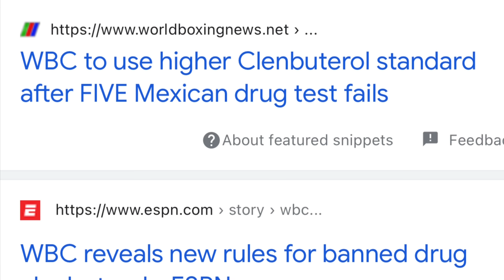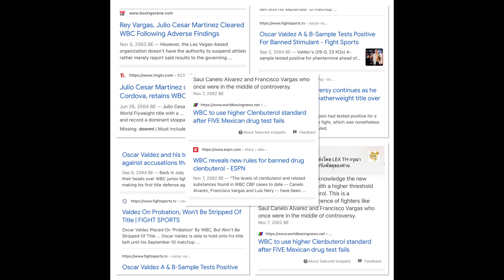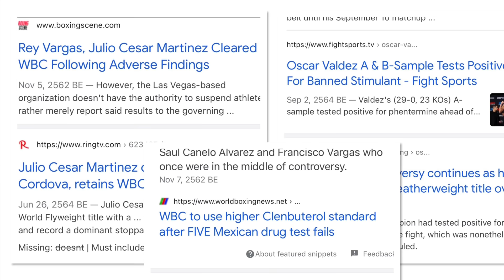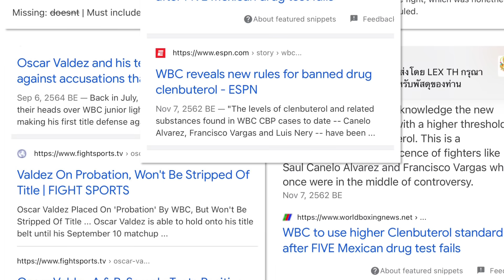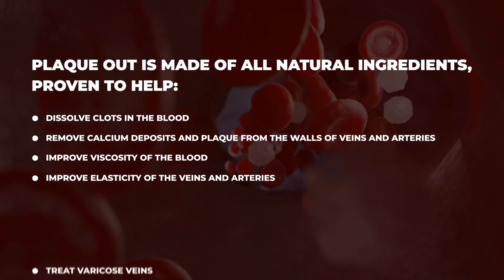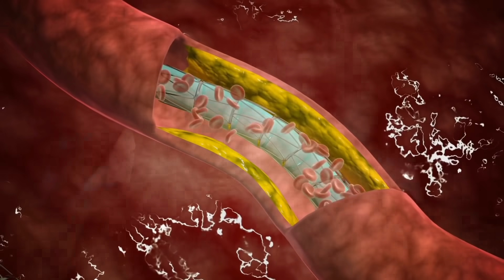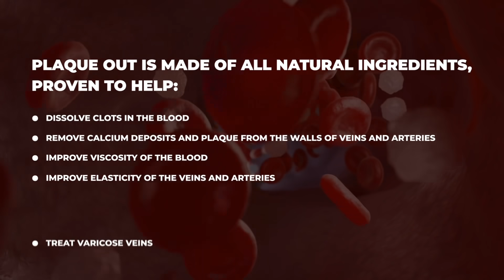(BIG NEWS) WBC INVESTIGATION TO BE BROUGHT TO CONGRESS